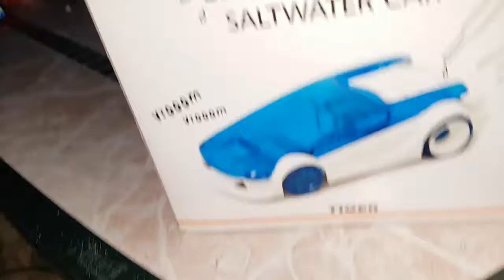Saltvatten bil bygge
Bygger en saltvatten bil